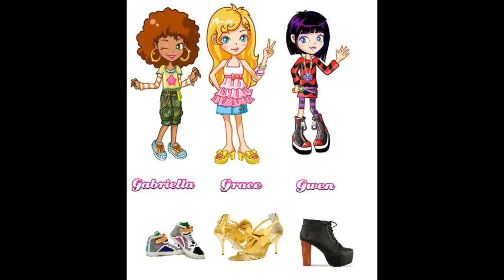Blue Visa's Girls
Blue Visa's Girls Are Barbie Girls, Berry Girls And Mascots Are Gwen, Gabriella, and Grace.